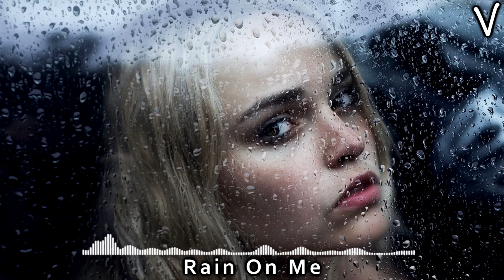Alan Walker ● Rain On Me ● New Song 2020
Ayúdanos a llegar a 10 mil suscriptores!

🔔  Turn The Bell on to be first to see new daily uploads 🔔
🔔 active la campana de notificaciones para ser el primero en ver nuevas cargas diarias 🔔

The purpose of this channel is to promote Alan Walker style songs for people to enjoy.
El propósito de este canal es promover canciones de estilo Alan Walker para que la gente las disfrute.

Tags ignore:
faded
faded alan
faded alan walker
faded alan walker remix
alan
alan walker
alan walker faded
alan walker faded remix
ncs
ncs remix
ncs remix faded
ncs remix alan walker
faded mushup
faded mushup remix
no copyright tracks
ncn release
nocopyrightnation
free tracks
free songs to use
free tracks to use
free music to use
no copyright
no copyright
no copyright
no copyright
no copyright
no copyright
alan walker free tracks
alan walker ncs
alan walker
marcus cobe
alan walker forgiven
alan walker alone
alan walker alone version 2
alan walker style by naron
naron
imagination
alone version 2
alone
electro
electro music
edm
edm music alan walker
edm music gaming
official music of alone in version 2
alan walker fame
alan walker and shahee mail
alan walker male
alan walker fame version 2 alone and faded
alan walker walker join walker call walkers shelter
inspired by marshmello
inspired by robin schulz
k-391
k391 style
inspired by k391
copyrightfreemusic
trapcity
trap music
copyrightfree
nocopyrightmusic
nocopyright
alanwalkerstyle
ncs